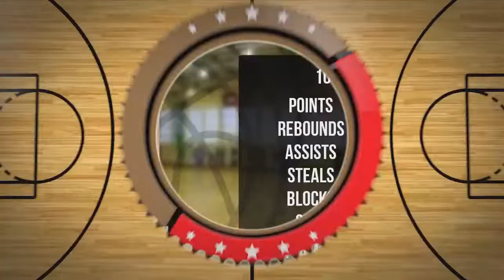Franciszek Rybkowski Player Mixtape DC78 Junior Zambrów 2022